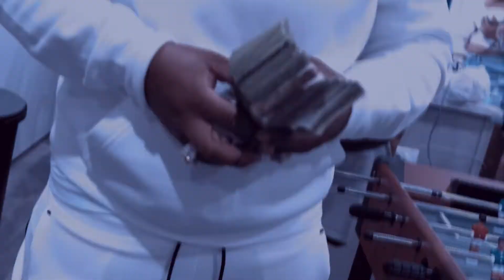Riah x Topnotch618 - Fu*k Nigga (Official Music Video)